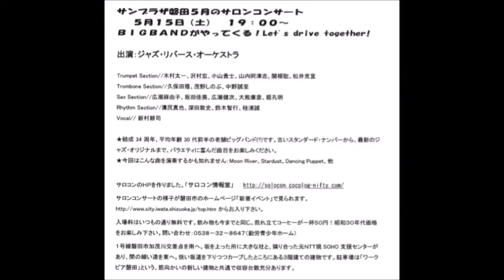2004 5 15 63 JRO1st 3 By My Side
2004年5月15日　No.63　ジャズ・リバース・オーケストラ
Trumpet Sec./木村太一、沢村宏、小山貴士、山内阿津志、関根聡、松井克宜
Trombone Sec./久保田隆、茂野しのぶ、中野誠至　太田八生
Sax Sec./広瀬麻由子、坂田佳美、広瀬健次、大熊康彦、堀孔明
Rhythm Sec./溝尻真也、深田敦史、鈴木智行、桂浦誠
Vocal/ 新村耕司
1st Stage
　　　1　Shiny Stockings　　2　Flight of the Foo Birds
　　　3　By My Side　　　　4　Stardust
　　　5　Julian　　　　　　6　Belly Roll
　　　7　Dizzyland
2003年6月にお約束し、12月にはわざわざ部屋の寸法を取りに来て限られたスペースにメンバー全員が入れるよう工夫をしてくれました。勿論、もともと狭いサロンでBIGBANDが演奏する以上、管楽器は生音勝負。BANDの皆さん、見事な生の音量コントロールの見せてくれました。入場者数135！廊下までお客さんが一杯。新記録です。バンドメンバーを加えると155名！これはサロンの超高密度記録でもあります。サンプラザ大庭館長さんに拍手！